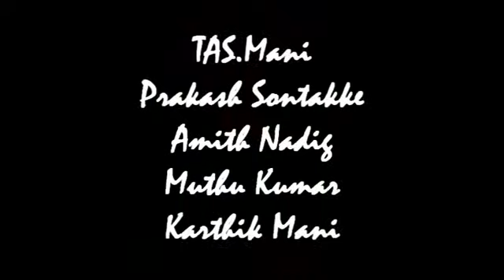Vibrant peace.mp4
Fusion music with a strong Karnatic Classical base